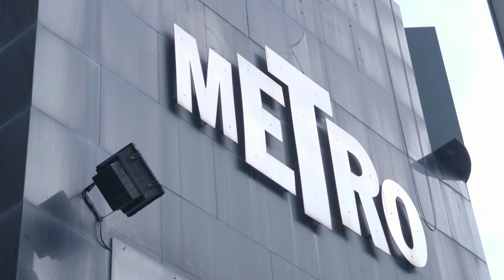Mad Love, Ep 24: Eric Nam (UNCUT)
(THIS IS THE UNCUT VERSION OF OUR ERIC NAM INTERVIEW, EDITED VERSION CAN BE FOUND

It’s a warm Sunday night at Sydney’s famed Metro theatre.

Me and motley crew of Mad Love alumni have assembled to interview one of the faces of the K-POP wave currently taking over the world, Eric Nam, while on the Sydney stop of his world tour. We wait in a small room separated just for media -think green room, but far nicer- with bated breath, our anxiety slowly builds like the rising humidity around us. Questions start to swirl in our heads like “Will he like our questions?”, “Have we researched enough?”, “Will Eric want to hang out afterwards? “What does Eric want to eat?”

Within seconds of walking into the room, any lingering trepidation or nervous energy dissipates with Eric’s naturally disarming and warm presence. Carrying himself with a relaxed charisma that underlines his duality of being the boy next door and an internationally recognized superstar.

Nam’s charming and easy-going nature would almost have you believe that he was born to do this, that his path to success was a given when I reality it was everything but. As a Korean American growing up in Atlanta, Eric spent his early years and youth questioning where he fit in. With a burning curiosity to explore his personal identity while also pursuing his artistic dreams of being a singer, Nam strayed from the safe and narrow path and moved to his homeland of Korea to dive headfirst into its booming entertainment industry. Nam navigated the often rigorous and unforgiving Korean artistic scene of his homeland with the tenacity and drive of man with no Plan B. In his relatively short career Nam has already racked up a slew of hit singles, regular televisions appearances, once in a lifetime opportunities -like hosting NBC’s coverage of the 2018 PyeongChang Winter Olympics- and has just finished his critically acclaimed world tour.

With his success, Nam has begun to lay down the foundations of what a contemporary Asian music artist looks like, finding himself at a, particularly exciting crossroads. At once he is an instantly recognisable face in Korea and has the potential, talent, and catalogue to crossover into the notoriously hard to crack American market. While it is great that K- POP is slowly becoming widely accepted as a global genre of music with carving out its permanence in the west, it is still an uphill battle when it comes to representation of all races and cultures in the mainstream, and judging by Eric’s history it is one he doesn’t seem intent on giving up on anytime soon.

So shout outs to Eric Nam (@realericnam) and his team at EN Management for being so accommodating and making all this possible. Thanks to Will and Margaret from Half Symbolic Films for playing such a huge part in the production of this episode (they also distribute the most cutting edge films of Asia, and bring them to Aussie shores, find more info here) and to Michael Kim (@mkeens) for knocking it out of the park for his first ever interview!

More art, more K-POP, more Mad Love! BAO!